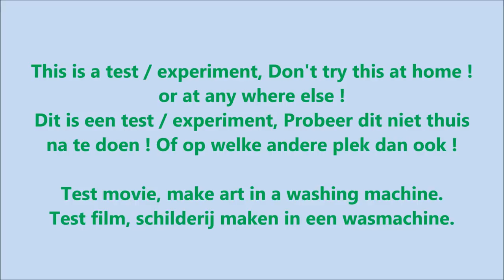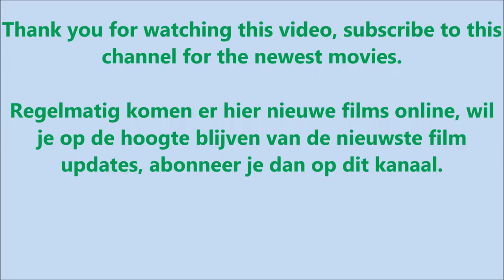Experiment - test, make art painting in a washing machine - making painting art in washer, #77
Experiment - test, make art painting in a washing machine - making painting art in washer, movie with centrifuge spin cycle.
Washing fragments - Washing test, with camera. Movie with sound and slow-motion. art painting in washer. This is a washing machine test movie, washing machine experiment. After the wash, after the wash we have 3 unique paint, paintings. Well ? ... . painting? ...? after washing the washing machine is dirty with ink.

Test en experiment film, schilderij maken in een wasmachine, film met centrifuge en slow motion.
Na de was na de was hebben we 3 unieke schilderijen nou ja… schilderij ? …?…….  na de was is de wasmachine vies van de inkt.

camera films the washing machine, washing machine test, inside washing machine, washingmachine test, washing machine experiment, washingmachine experiment, wasmachine test, wasmachine experiment. Fun, funny movie.

4bq